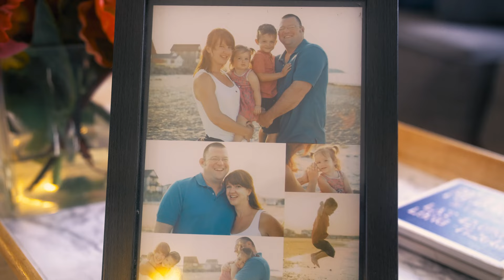Tools for Life: David Osborne's Story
Hear it straight from carpenters just like you. Listen to their life stories about alcohol, substance abuse, PTSD, relationships and more. Don't give up! Get inspired and get help!